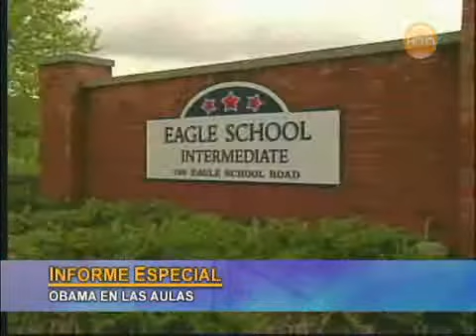Obama en las aulas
El presidente Obama hablo hoy a los estudiantes de todo el país en medio de la jornada de regreso a clases. Denny Alfonso explica porque la medida ha sido criticada por algunos conservadores que señalan de socialista la forma en cómo el presidente se dirigió a los estudiantes. El mandatario hizo hincapié en su experiencia personal y dio aliento a los jóvenes a perseguir sus sueños con ambición y empeño.